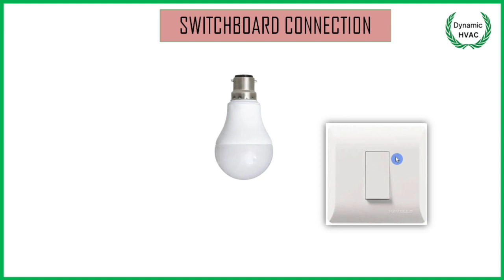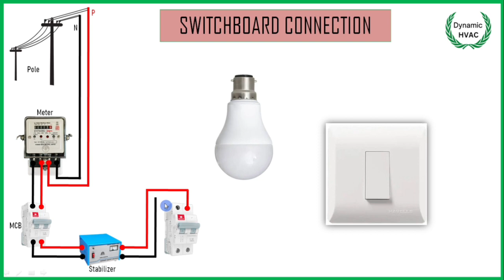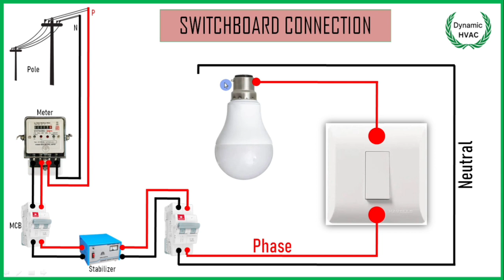One Switch and Bulb Connection | एक स्विच से एक बल्ब का कनेक्शन कैसे किया जाता है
Greetings from Dynamic HVAC,